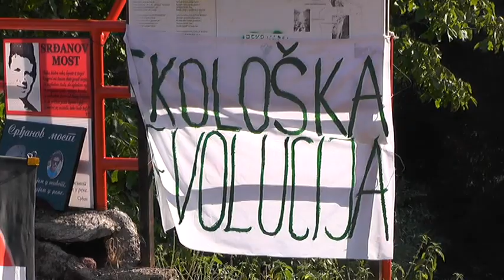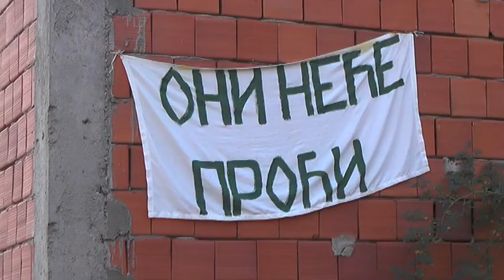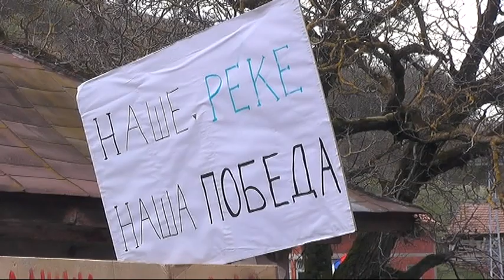BARIKADE OSTAJU U TOPLOM DOLU